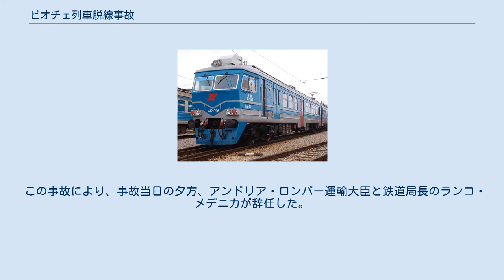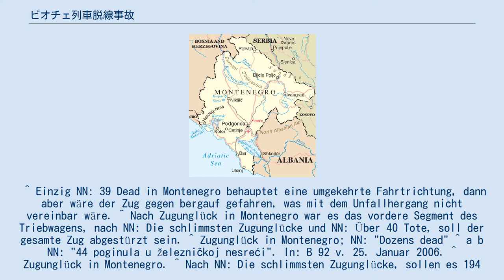ビオチェ列車脱線事故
2006年のセルビア・モンテネグロ
事故現場のモンテネグロ鉄道網内での位置 ビオチェ列車脱線事故は2006年1月23日にモンテネグロ（この時点ではセルビア・モンテネグロ構成国のモンテネグロ共和国）で発生した列車脱線事故である。
ブレーキシステムの故障による速度超過で、モンテネグロ鉄道の列車がベオグラード＝バール鉄道のポドゴリツァ市ビオチェの近くで脱線し、45人が死亡した。
 事故に巻き込まれた412形車両。
 モンテネグロ鉄道の4両編成の412形鉄道車両には、ブレーキに問題があった。
それにもかかわらず、この車両はビイェロ・ポリェからバールへのローカル列車として使用され、約300人の乗客が乗車していた。
事故現場の700メートル手前で、運転士はブレーキをかけることができた。
 この鉄道路線は、一連のトンネルを通って曲がりくねった斜面にあるビオチェ駅の下を走っている。
 公式調査によれば、列車はブレーキが効かなくなったことにより、午後4時頃に斜面で制御不能になり、制限速度60km/hのところを139km/hまで加速し、脱線して列車の一部がトンネルの終わりのアーチから深さ約100メートルのモラチャ峡谷に落ちた。
 45人が死亡し、184人が負傷した。
これはモンテネグロでこれまでに発生した最悪の鉄道事故である。
救助活動は、アクセスが困難な地形、強風、吹雪によって妨げられた。
 運転士は、過失致死傷罪の容疑で拘留された。
彼はブレーキに技術的な欠陥があることに気づいていて、修理を行うよう報告したと述べた 。
 2006年7月23日、ポドゴリツァの検察は、12人の鉄道従業員を起訴した。
運転士以外は無罪となり、運転士は6年の自由刑を宣告された。
世論は、この判決をモンテネグロ鉄道の構造的欠陥から注意をそらすための策略であると見なした。
 この事故により、事故当日の夕方、アンドリア・ロンパー運輸大臣と鉄道局長のランコ・メデニカが辞任した。
 ^ Einzig NN: 39 Dead in Montenegro behauptet eine umgekehrte Fahrtrichtung, dann aber wäre der Zug gegen bergauf gefahren, was mit dem Unfallhergang nicht vereinbar wäre. ^ Nach Zugunglück in Montenegro war es das vordere Segment des Triebwagens, nach NN: Die schlimmsten Zugunglücke und NN: Über 40 Tote, soll der gesamte Zug abgestürzt sein. ^ Zugunglück in Montenegro; NN: "Dozens dead" ^ a b NN: "44 poginula u železničkoj nesreći". In: B 92 v. 25. Januar 2006. ^ Zugunglück in Montenegro. ^ Nach NN: Die schlimmsten Zugunglücke, sollen es 194 Verletzte gewesen sein. ^ NN: "43 žrtve udesa voza, troje kritično". In: B 92 v. 24. Januar 2006. ^ Osnovno tužilaštvo podiglo optužnicu protiv 12 zaposlenih u Željeznici. ^ NN: Über 40 Tote.